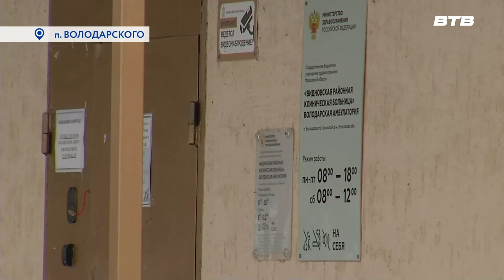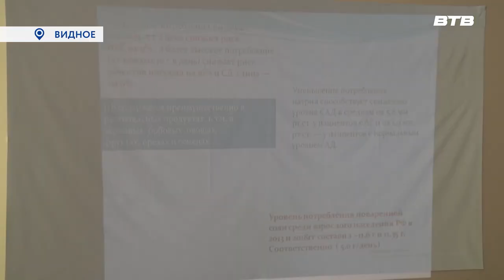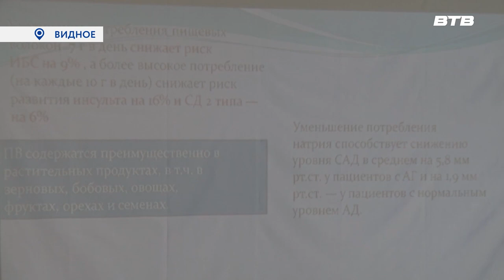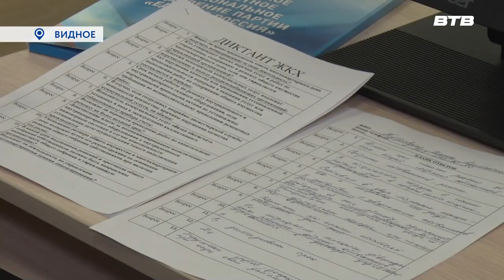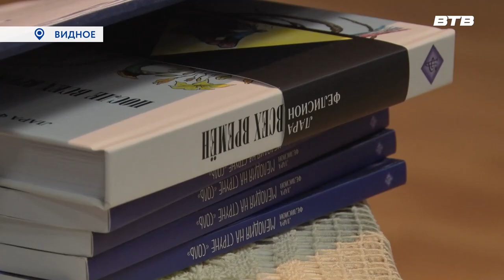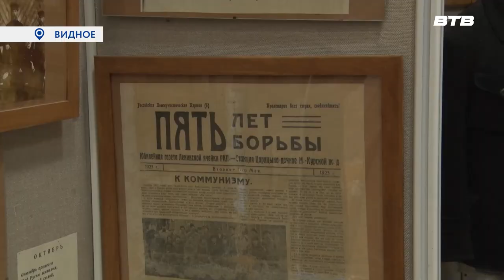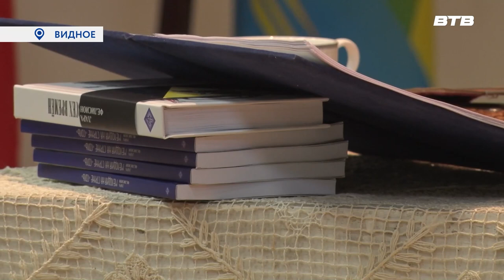Новости телеканала Видное-ТВ (02.03.2023 - четверг)